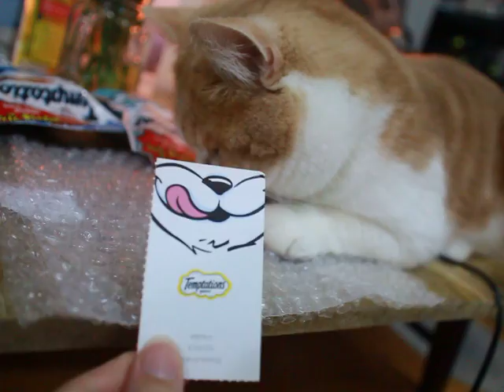고양이 먹방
개털냥털,개와고양이의 일상이야기
RONY Blog